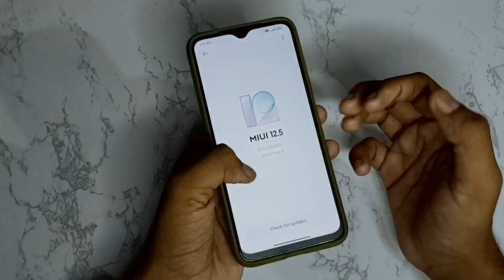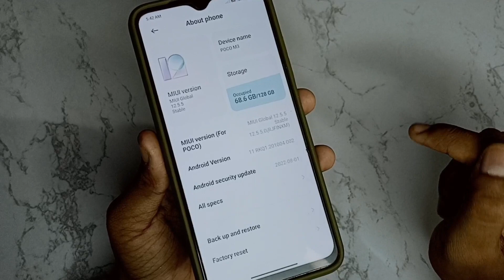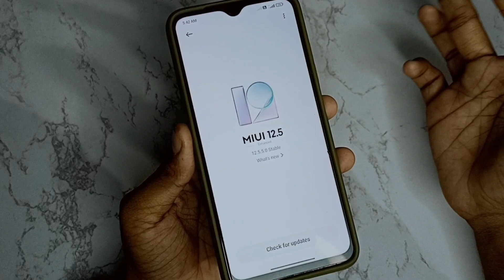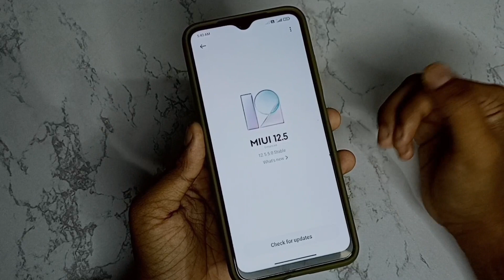POCO M3 MIUI 12.5.5.0 Indian Stable Update Released [Features] | POCO M3 MIUI 13 Regarding Info.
telegram channel name-DARKNOCK,